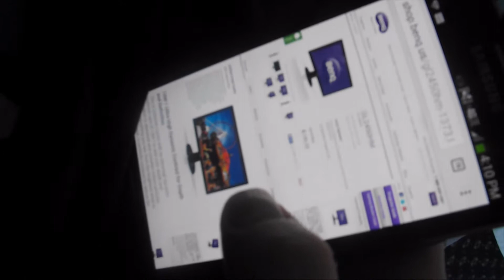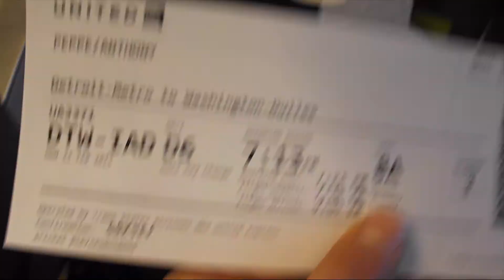Day in the life: HCS Ann Arbor, MI